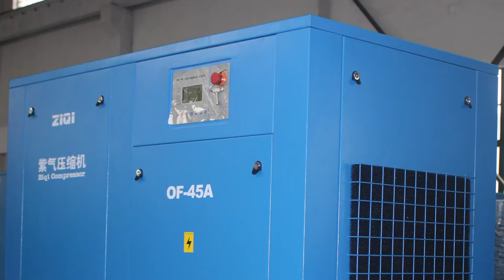[OF-45A] 45KW Single Stage Oil Free Screw Air Compressor